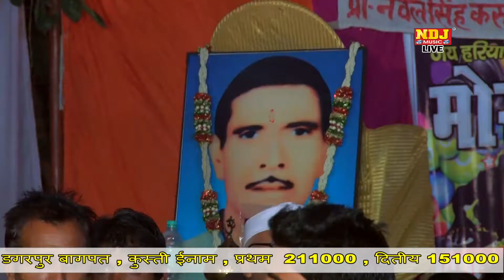HD New Haryanvi Ragni 2015 || Piya Ji Chhal Pade || Lattest Ragni || Ndj Music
Title :- Dagarpur Baghpat Ragni Compitition

Singer :-  Sarita Kashyap

Song :- Piya Ji Chhal Pade

Music: - Live

Editer :-  NNT

Presents By :- Raju Cassettes Industries Delhi 06  India